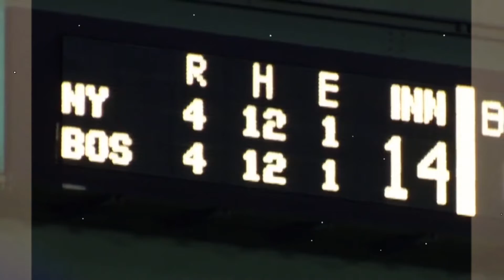Red Sox VS Yankees: A Rivarly Of The Ages DOCUMENTARY